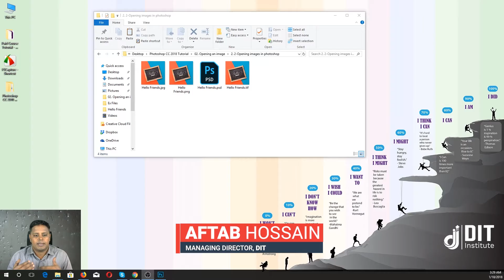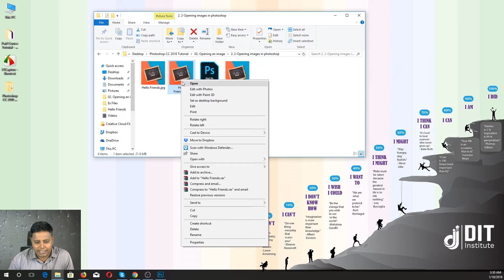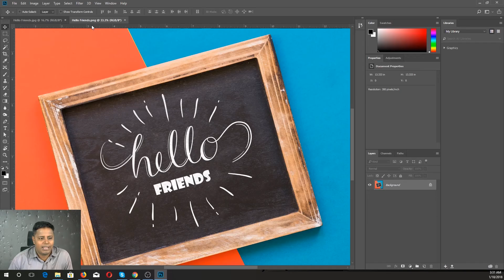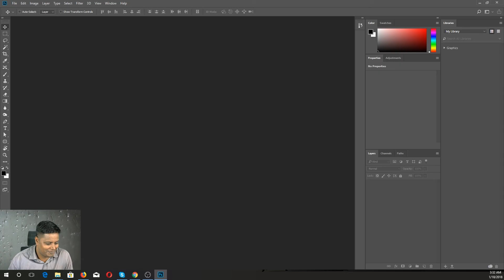Opening images in photoshop │ Photoshop CC Bangla Tutorial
আপনার যারা ফ্রীতে গ্রাফিক ডিজাইন কোর্সে ইচ্ছুক, তারা আমাদের Facebook দেখে নিন।

♚8+ Experienced ♚ Conceptual ♚ Fast Response ♚ Client Oriented ♚ Top Rated

Design should be beautiful, clean and comfortable to use. However, most essential, the design should SELL. I know how to make your customers happy and make you more sales. I am a Graphic and web/interactive designer with 8+ years of experience. My range of design services includes creative design new web/apps (or a new concept to improve existing ones), building UI/UX design sense, print design, photo editing and also support many good graphics related work.

I have an up-to-date knowledge of industry software including Adobe, html5/CSS & Wordpress and quickly redefine a design brief within the constraints of cost and time.

I will work with you to discover what you need and create the best solution. My priorities are quality and respect of deadline and budget. I love to share my enthusiasm and passion for making your design Awesome!

I am EXPERT at the following areas:

◗ Web and Mobile mockups Design
◗ Html5/CSS & Wordpress
◗ Logo and Stationery Design
◗ Brochure and Flyer/Poster Design
◗ Business Cards & Packaging Design
◗ Icons, Favicons, and Customized buttons
◗ Online newsletters eBook Design
◗ Billboard and Exhibit Tarpaulin
◗ Magazine and Newspaper Advert
◗ Amazon Photo Editing/Retouching
◗ Much more...

Best regards,
Aftab Hossain